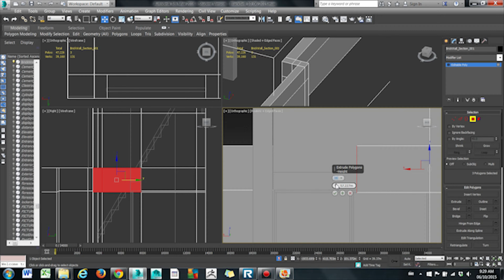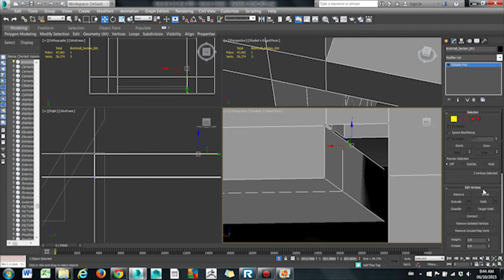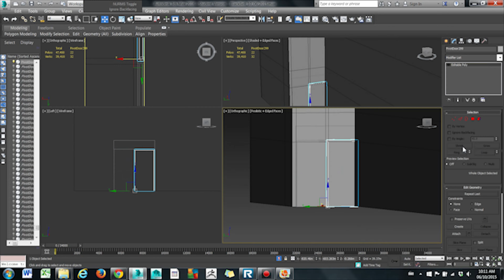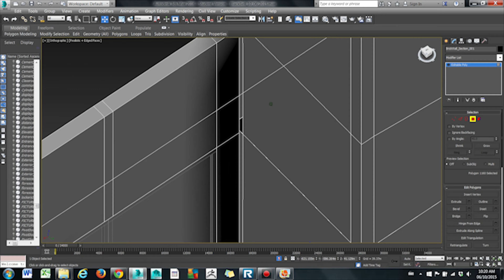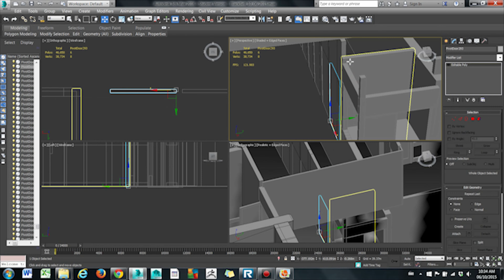Speed Modeling: Blackbell High School Vol 004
I realized that I didn't explain, other than its for a game I'm working on, reason for the high school. I'm actually re-modelling it. (Probably obvious already) I am re-modelling it because I was, up until Sept 8 of 2015, self taught. Yes, I do have a BFA already however it was at an art school and while it was an amazing school, if you wanted to learn something that a professor didn't teach or work with in their art practice, you taught yourself.
So I have made several versions of this model since my 2nd year at that school (so 5 years ago) but only discovered (in my last year there so 2 years ago) that having a model with 9 million polygons is an extremely bad thing. And I also discovered that while I had learned a huge amount of 3d modelling skills, I did not know the basics.
So now I am attending NAIT - Northern Alberta Institute of Technology in Edmonton, AB, Canada - a Polytechnic school - turns out I do know most of the basics but now I'm learning what I had done wrong previously and I am fixing up the old models.
Hence these videos! So already I believe I've taken the original model down from 9 millions polygons to 40,000 at the start of these speed model videos - and still working it down!
Video is about an hour of work.

Enjoy - and questions or comments feel free to post below.